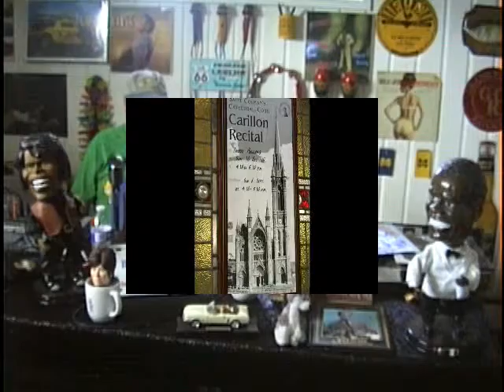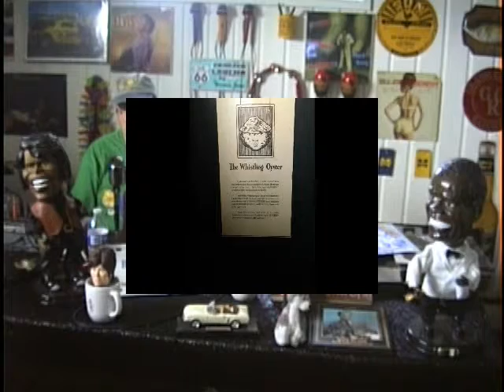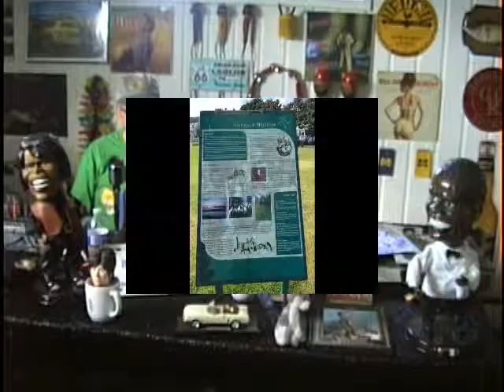OZ tubes talk to you later